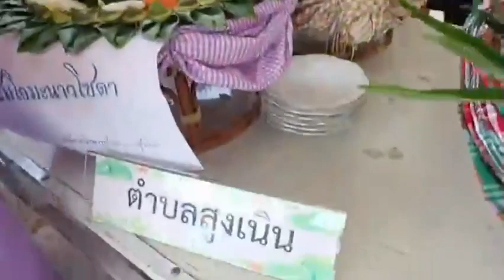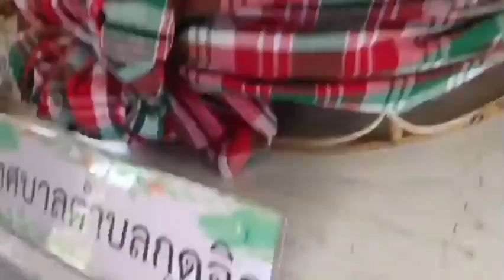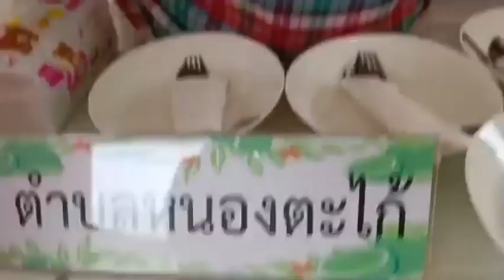แปรรูปอาหารจากส้มโอ🍊🍋ขอเชิญเที่ยวงานส้มโอของดีเมืองสูงเนิน ประจำปี 2566🍋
การแปรรูปอาหารจากส้มโอ
งานส้มโอของดีเมืองสูงเนิน  25-26 ส.ค 66
สกร.อำเภอสูงเนิน (กศน.)
ครูหนิง ครูยุ 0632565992

🍊🍋ขอเชิญเที่ยวงานส้มโอของดีเมืองสูงเนิน ประจำปี 2566
🍋ระหว่างวันที่ 25 - 26 สิงหาคม 2566      🍊ณ บริเวณหน้าที่ว่าการอำเภอสูงเนิน
🍋พบกับสินค้า อาหาร มากมายภายในงาน
🍊แล้วมากันเยอะๆนะคะ